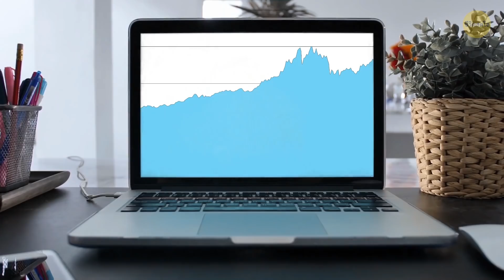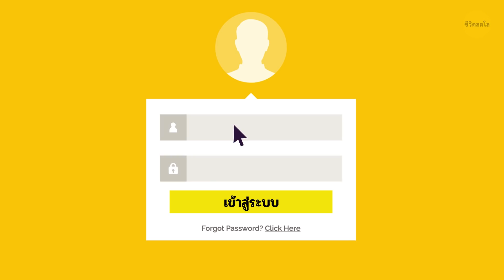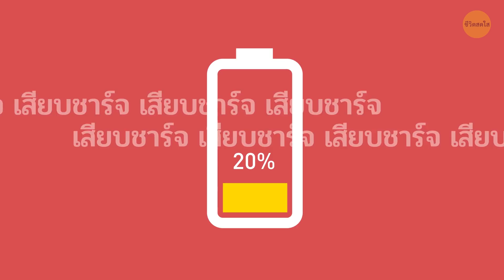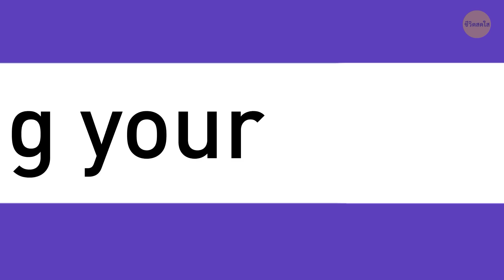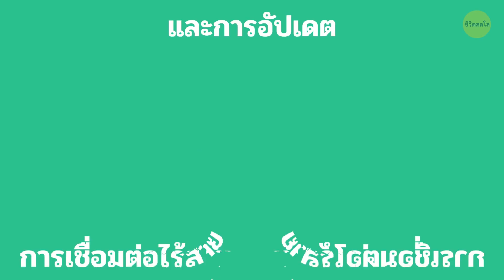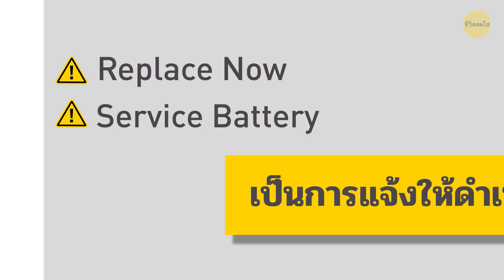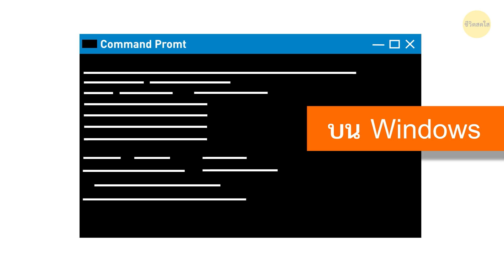เคล็ดลับที่ไม่ค่อยมีรู้ 24 ข้อที่ทำให้แบตเตอรี่โน้ตบุ๊คของคุณใช้งานได้นานขึ้น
คุณกำลังทำงานสำคัญเมื่อมีการแจ้งเตือนขึ้นว่า "แบตเตอรี่เหลือน้อย" คุณเร่งความเร็วและ...หน้าจอก็ดับ คุณยังทำงานไม่เสร็จและหวังว่างานจะถูกเซฟไว้ ฟังดูเหมือนคุณควรรู้วิธีต่าง ๆ ในการทำให้แบตเตอรี่โน้ตบุ๊คของคุณอยู่ได้นานขึ้น!

ถ้าเปลี่ยนพื้นหลังล่ะ ภาพชายหาดที่เป็นวอลล์เปเปอร์ของคุณ ทำให้คุณอบอุ่นหัวใจในวันที่หนาวเหน็บได้ แต่มันก็ได้อย่างเสียอย่างและแบตเตอรี่ของคุณคือสิ่งที่ต้องเสียไป หรืออย่าให้เครื่องร้อน เมื่อร้อนหรือเย็นเกินไป โน้ตบุ๊คของคุณไม่สามารถทำงานได้อย่างมีประสิทธิภาพ ดังนั้นจึงสิ้นเปลืองพลังงาน มันทำงานได้ดีกว่าในอากาศเย็นมากกว่าอากาศร้อนตราบเท่าที่มันไม่เย็นจนติดลบหรือ...แต่พอกับสปอยเลอร์ก่อน!

TIMESTAMPS:
ตั้งค่าโหมดประหยัดพลังงาน 0:22
หรี่แสงหน้าจอ 0:43
เปลี่ยนพื้นหลัง 1:05
ปิดคอมพิวเตอร์ก่อนเข้านอน 1:27
ตั้งโหมด Hibernate แทนโหมด Sleep 1:46
ลบไฟล์ขยะ 2:10
ปิดใช้งาน Spotlight search 2:28
อย่าให้เครื่องร้อน 2:47
ใช้โหมดไม่ระบุตัวตน 3:20
อย่าเสียบชาร์จตลอดเวลา 3:41
เสียบชาร์จก่อนที่จะดับ 4:14
ถอดปลั๊กอุปกรณ์ต่อพ่วงที่ไม่ได้ใช้ 4:43
ปิด Wi-Fi และบลูทูธ 5:12
ปิดสิ่งที่กินพลังงานมากที่สุด 5:28
ปิดการอัปเดตแอปอัตโนมัติ 5:56
ปิดการแจ้งเตือน 6:10
อัปเดตระบบปฏิบัติการของคุณอยู่เสมอ 6:30
โฟกัสในเรื่องเดียว 6:47
อัปเกรด HDD เป็น SSD 7:22
ปิดการใช้งานกราฟิกบางอย่าง 7:46
รักษาความสะอาด 8:02
ใช้สายชาร์จของแท้ 8:20
ตรวจสอบสุขภาพของแบตเตอรี่และเปลี่ยนเมื่อจำเป็น 8:38
พกแบตสำรอง 9:03